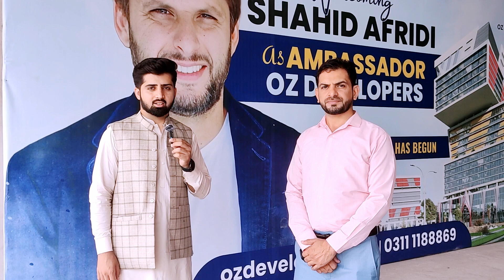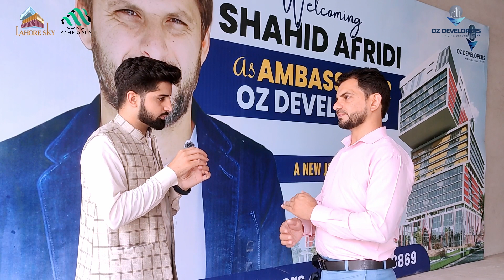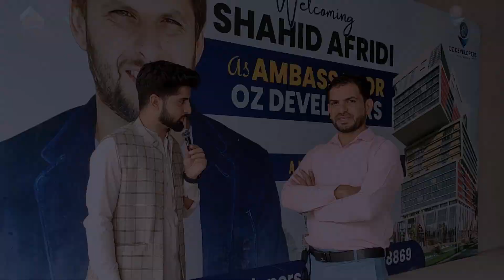OZ Developers Signed an MOU with Shahid Afridi | G.M Sales | Lahore sky